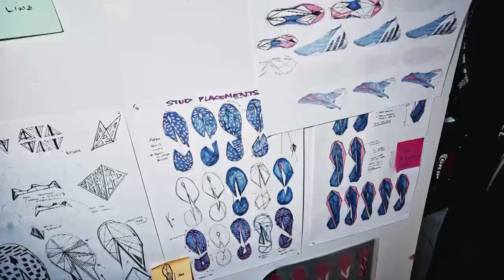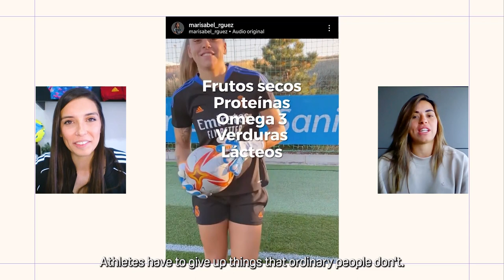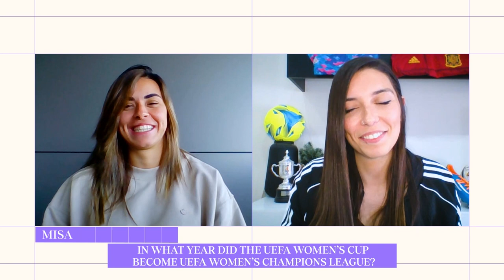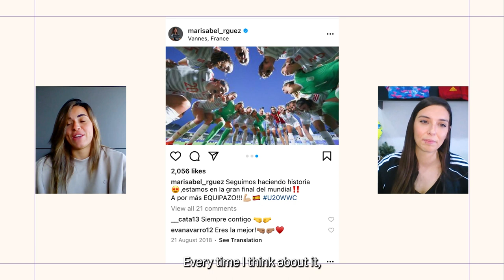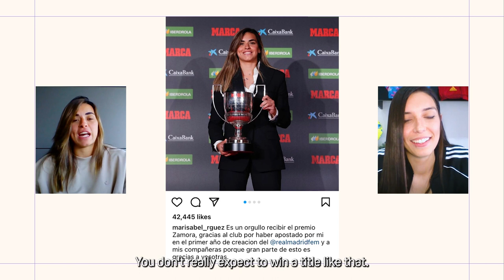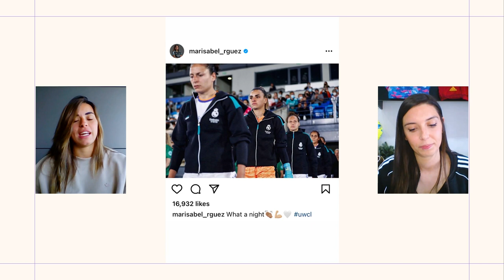Rivals On The Pitch, Friends Off It 🤝 | Misa Rodriguez Looks Forward To El Clasico In The Match Up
Real Madrid star Misa Rodriguez caught up with Barbara Quesada ahead of the upcoming mega clashes in the UEFA Women's Champions League, with the second leg taking place in front of a sold out Camp Nou.